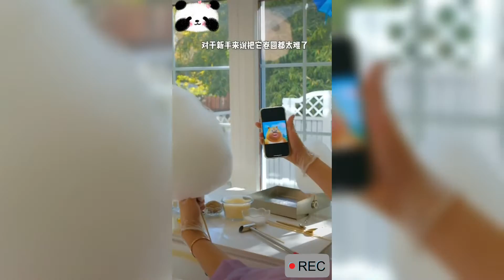剛滿月的熊二長啥樣妳們知道麽？棉花糖